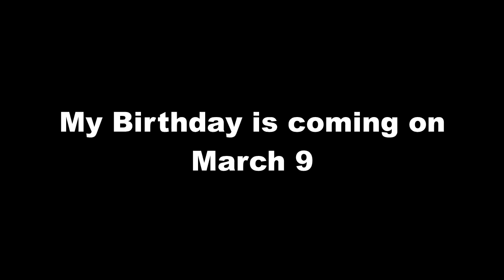My Birthday is coming on March 9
My Birthday is coming on March 9 if you guy want you can make a Birthday video for me on March 9.